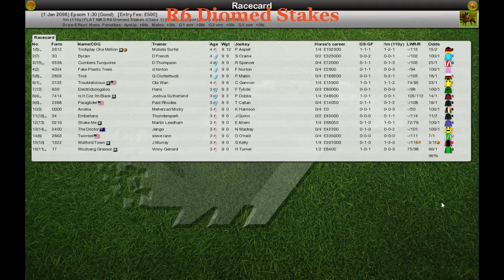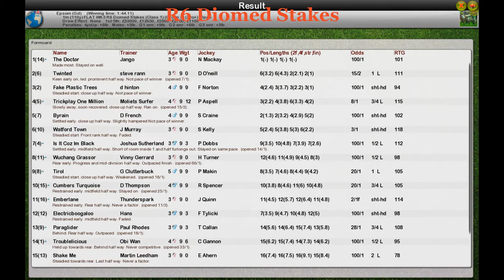FLAT WK5 R6 Diomed Stakes